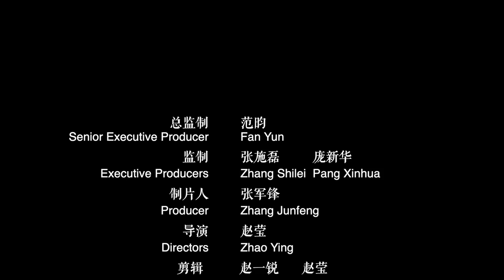How China's Dai people make paper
Hemmed in by mountains with lush vegetation, Manzhao Village in southwest China's Yunnan Province is known for its ancient craft of papermaking, which has been preserved by the Dai people. In the village, over 80 percent of households make papers at home using the original method that dates back over 1,800 years.